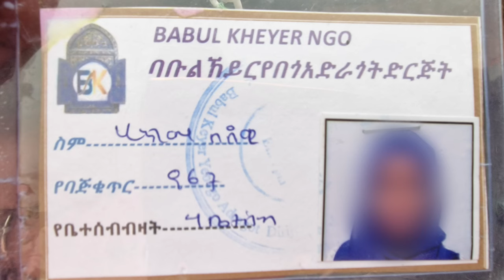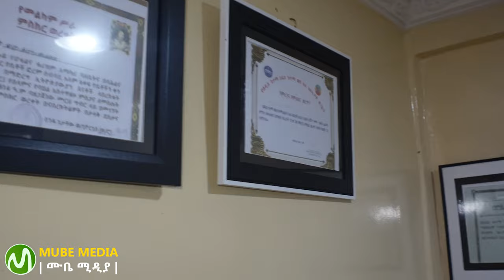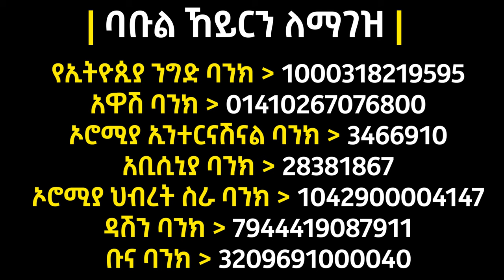ከአይመኒታ ጋር የባብል ከይር ጉብኝት እና አስገራሚ ውሎ v viral Topic Ethiopia ትንሳኤ 4k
በድብቅ የተቀረፀ: ክርስትያኑ መስጂድ ውስጥ ገብቶ የፈፀመው.. •Zena Jokers • የመጅሊስ ብጥብጥ • ሳኡዲ • እረኛዬ • መጅሊስ • ንብረት ገላው • እከ ንብረት ገላው
 • ነፀብራቅ ሚዲያ • መጅሊስ ውርደት • አሳዛኝ ክስተት - መሲ ዋና እችላለሁ ብላ ሰመጠች 😥 / ደሴ ፈንዳታ - አማራ ክልል ጦርነት •አማራ ፋኖ • አጣዬ • ደሴ ወሎ • ታጠቅ ሚዲያ • Eregnaye •donkey tube • ሙስሊሙ • አብይ አህመድ • ዶ/ር አብይ • Wollo youtube

• እልል! እንኳን ደስ አላችሁ በአሜሪካ 1ኛ ወጣች የኢትዮጵያ ስም ከፍ አለ • ጀግናዋ እህታችን አላሁ አክበር • Ethiopia saudi •

እረኛዬ ምዕራፍ 4 ክፍል 3 - Eregnaye Season 4 Ep 3 @ Arts Tv World

• እንኳን ደስ አላችሁ! ታሪክ ተሰራ የዛሬው ቀን ልዩ ነው • Hassen Belayneh HB

አስደሳች የብስራት ዜና አንኳን ደስ ያለን እንኳን ደስ ያለችሁ wollo youtube • Harun media

🔴ጉድ ተመልከቱ! መስጂድ ውስጥ...የአለም ፍፃሜ መልክት •

mezmur protestant
mezmur maryam